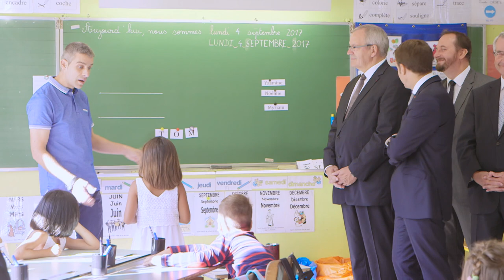Rentrée scolaire à Forbach, le 4 septembre 2017 | Emmanuel Macron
12 élèves par classe de CP en REP+. Accès à un auxiliaire de vie scolaire à tous les élèves qui en ont besoin. Cette rentrée est la première étape de la transformation de notre système d'éducation : un système plus efficace, plus juste et plus inclusif.